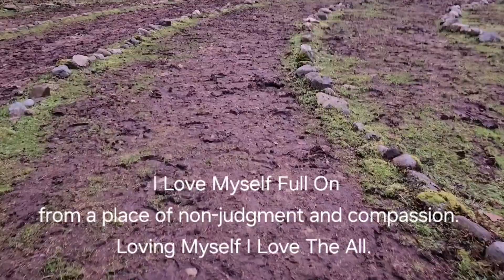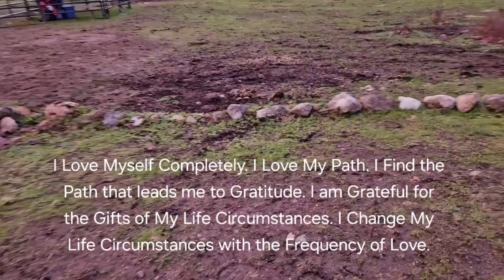Day 39 Full Version of Walking the Labyrinth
Day 39 of 40. December 30 2023. Full 10 minute version of walking to The Center of The Love Labyrinth. Real time. No color mods. Affirmations sharing. So. Much. Love.